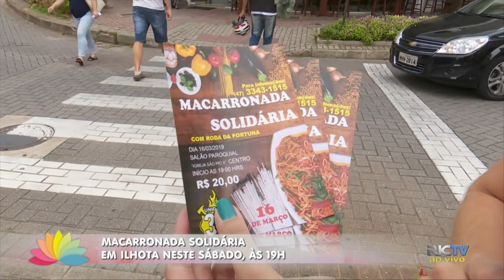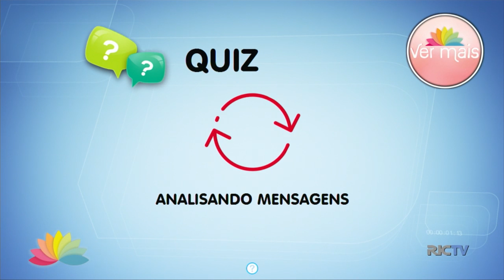'Os Manolos' é uma das atrações do Sambahawaii 2019 no Bela Vista Country Club.